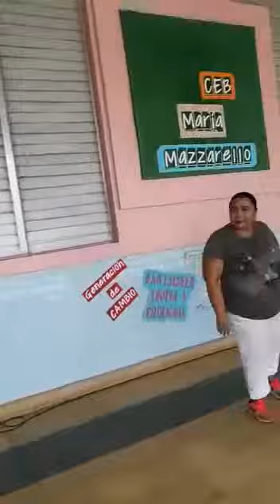Visita a la escuela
Video de PattyTriminio🌺